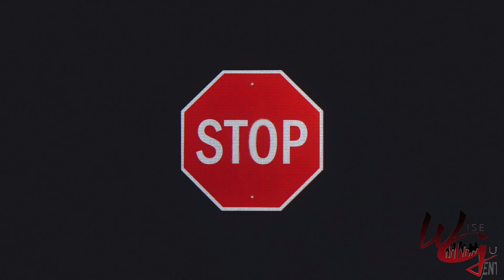Mo3 & JunnieBaby Da DJ On The Road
Old Footage Of Mo3 And JunnieBaby Da Dj When They Was On The Road Grinding!